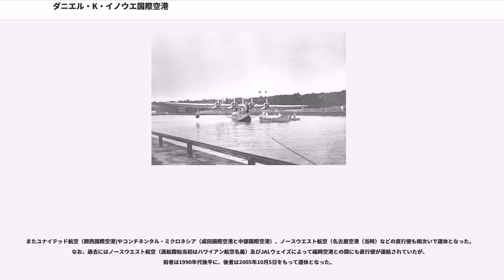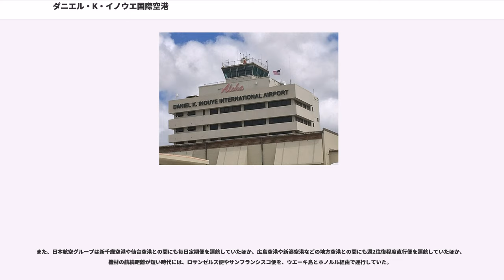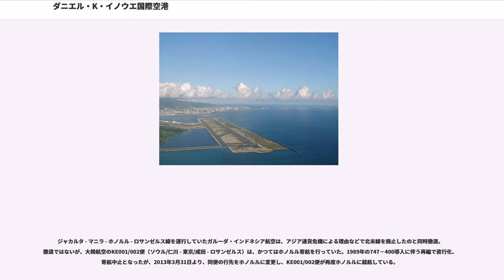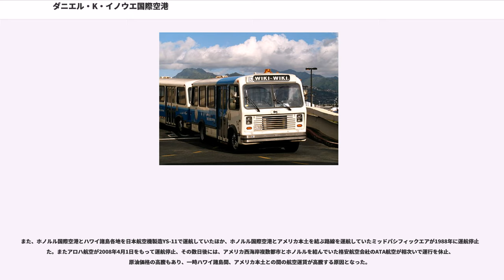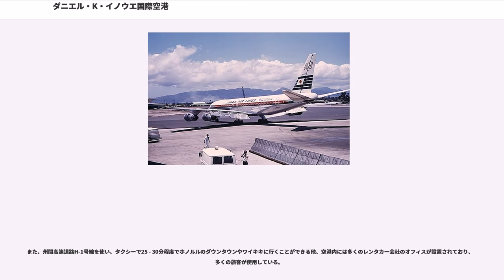ダニエル・K・イノウエ国際空港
ダニエル・K・イノウエ国際空港（ダニエル・ケー・イノウエこくさいくうこう、）は、アメリカ合衆国ハワイ州オアフ島のホノルル近郊にある国際空港。旧名称はホノルル国際空港（）であったが、2017年4月27日から、正式名称がダニエル・K・イノウエ国際空港（）となった。これはハワイ州出身で日系アメリカ人初の連邦上院議員だったダニエル・K・イノウエに由来する。命名に向けては姪孫であるイブキ（私人）が後押ししたと報道されている。

1927年3月21日、ジョン・ロジャース空港（John Rodgers Airport）として開港した。1947年5月2日、ホノルル国際空港（Honolulu International Airport）へと名称が変更された。

ハワイ州最大の都市であるホノルル、真珠湾の南東に位置するハワイ州最大の国際空港で、オアフ島のみならずハワイの空の玄関口である。

アメリカとアジアを結ぶ太平洋航空路の結節点に位置することから、アメリカの航空会社がアメリカ本土やアラスカ州、アメリカ領サモアなどとの間の定期便を運航するのみならず日本や大韓民国、フィジーやタヒチ、フィリピンやカナダ、オーストラリアやニュージーランドなどの環太平洋地域各国の航空会社も多く乗り入れる太平洋地域のハブ空港的存在である。またオアフ島に隣接するハワイ諸島へのハブ空港にもなっている。

24時間空港で日中夜間を問わず発着数も多く、4つの主要な滑走路と水上飛行機用の滑走エリアを持ち、海側にある08R/26L（「リーフ・ランウェイ」と呼ばれる）は、かつてスペースシャトルの緊急着陸用滑走路に指定されていた。

メインターミナル中心部を使用する便以外の国際線旅客の多くは、ターミナル到着後に到着ゲートからメイン・ターミナルの入国審査場まで「ウィキウィキバス（Wiki Wiki Bus）」と呼ばれる2両連結のバスによって移動する。このバスは同空港のシンボル的存在となっている。

しかし旧型のバスは車内に空調設備がない上、乗り換え時に空調のない屋外へ出なければいけないことや、段差がありバリアフリー対応が難しいことから、新しく建設される連絡通路と動く歩道の完成後には全廃されることになった。

2009年10月16日から、ゲート26から34までのターミナル西のエヴァ･コンコースについて先行して工事が開始されたが、2009年末現在、動く歩道はごく一部しか設置されていないため、国際線が先述のゲートに到着した場合は、車椅子利用など介助の必要なケースのみ2階からウィキウィキバスで移動、他の大半の利用者は3階の数百メートルある通路のほぼ全区間を徒歩で移動することが必要となっている。

なお、日本をはじめとした周辺諸国から団体ツアー客が多く訪れることもあり、メインターミナルの国際線旅客用出口には、団体ツアー客向けの大型バスの駐車場に直結した団体客専用出口が用意されている。

隣接地にアメリカ合衆国空軍のヒッカム空軍基地があり、滑走路をホノルル国際空港と共有している。同基地は太平洋の中心に位置することもあり、アメリカの世界戦略における重要拠点の一つである。

旅客ターミナルは、米本土路線と国際線が使用する「メイン・ターミナル」はゲートによってダイヤモンドヘッド･コンコース（ゲート6～11）、セントラル･コンコース（ゲート14～23）、エヴァ･コンコース（ゲート26～34）と分かれていて各コンコースに無いゲート12､13､24､25はメインターミナルビルに直結されていて、ホノルル国際空港をハブ空港とするハワイアン航空など州内路線が主に使用する「インター・アイランド・ターミナル」（ゲート49～61）、ハワイ諸島内の便が使用する「コミューター・ターミナル」（ゲート62～80）の3つがある。

2018年6月から搭乗口ゲート番号表記が変更になり、「コミューター・ターミナル」跡地にハワイアン航空専用として新設予定のマウカ・コンコース（ゲートA1～A12）は将来使用予定で未使用とし、「インター・アイランド・ターミナル」（ゲート49～61）が「ターミナル1」で（ゲートA13～A20）と（ゲートB1～B5）、「メイン・ターミナル」は「ターミナル2」でエヴァ･コンコース（ゲート26～34）が（ゲートC1～C9）、セントラル･コンコース（ゲート14～23）が（ゲートE1～...